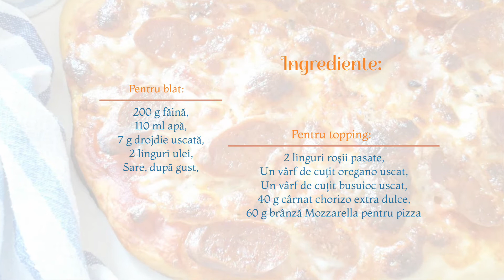Pizza cu mozzarella și chorizo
Ieri am pregătit o mini pizza, rapidă, cu mozzarella și cârnat chorizo. A ieșit foarte bună, așadar pentru pizza nu ai nevoie de multe ingrediente, poți s-o pregătești cu ce ai la îndemână.

Poftă Bună!